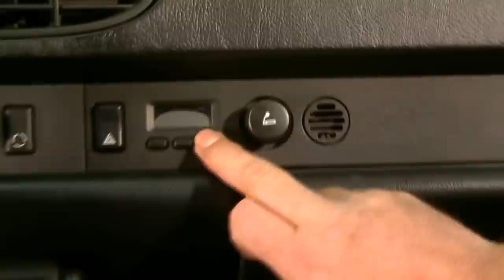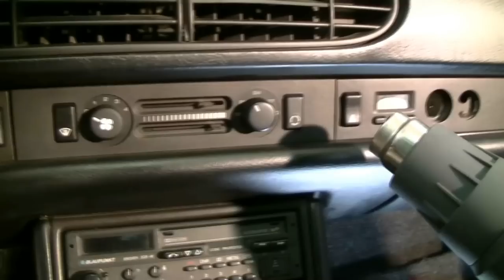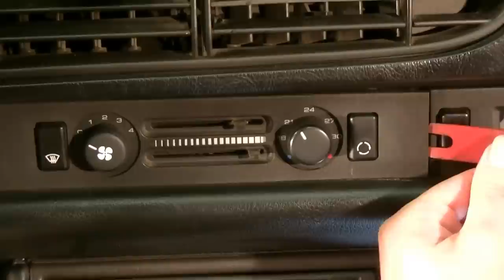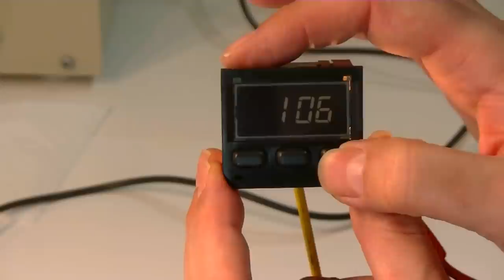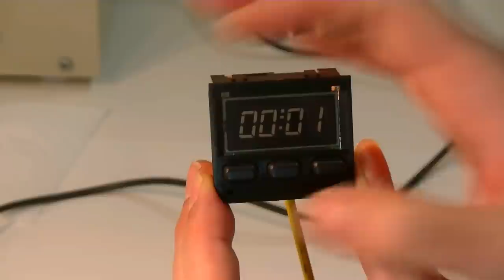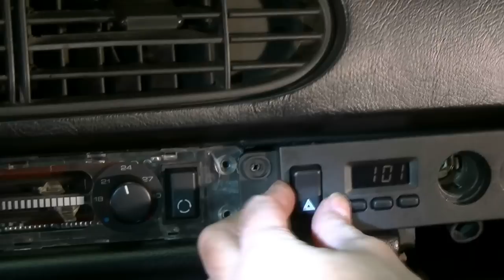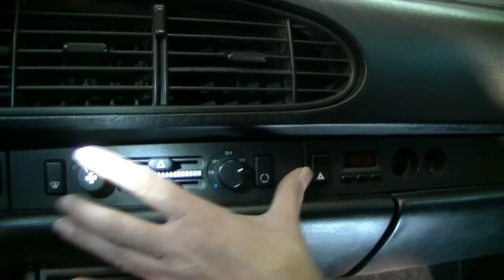Porsche 944 Repairing the digital clock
The video gives you a step by step tutorial how to repair the digital clock in your Porsche 944. In most clocks the LCD display became clouded with time and has to be replaced. There is a repair kit available which includes all necessary parts. The video shows you how to dismount the clock, how to open it and how to replace the display.

Das Video gibt eine schrittweise Anleitung zur Reparatur der digitalen Uhr im Porsche 944. Bei den meisten Uhren ist das LCD Display ausgelaufen. Dieses Problem kann mit einen Reparatursatz behoben werden. Der Satz enthält alle nötigen Teile. Das Video zeigt den Ausbau, die Zerlegung der Uhr und den Austausch des Displays.

Видео представляет мануал ремонта часов  Porsche 944. В большинстве часы с дисплеем на жидких кристаллах  со временем портятся и должны быть заменены на новые. Существует набор ремонта включающий все необходимые детали. Видео показывает как их демонтировать и заменить дисплей часов на новый что требует немного опыта и терпения.